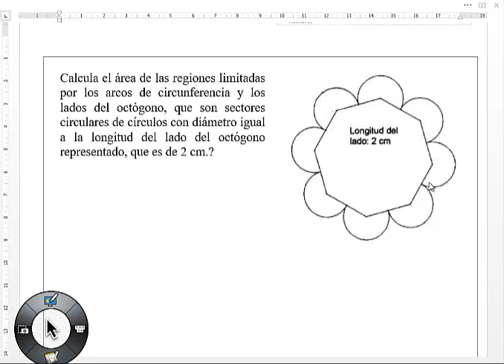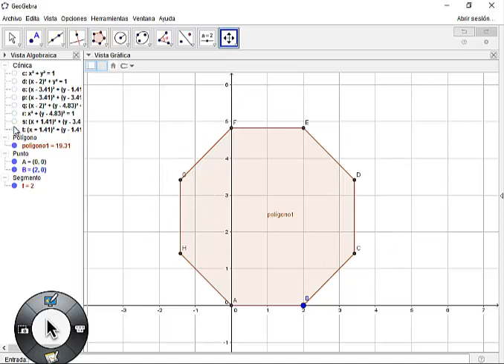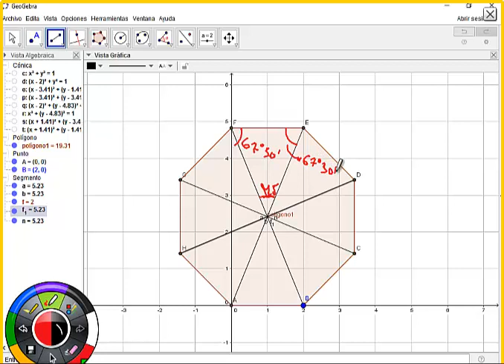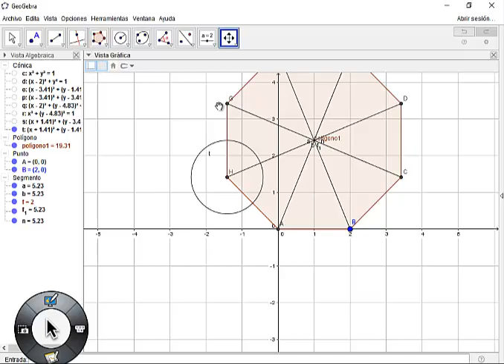Reto del octógono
Calcula el área de las regiones limitadas por los arcos de circunferencia y los lados del octógono, que son sectores circulares de círculos con diámetro igual a la longitud del lado del octógono representado, que es de 2 cm.